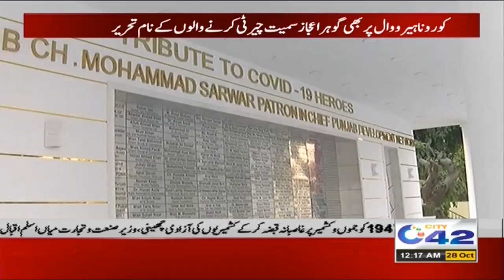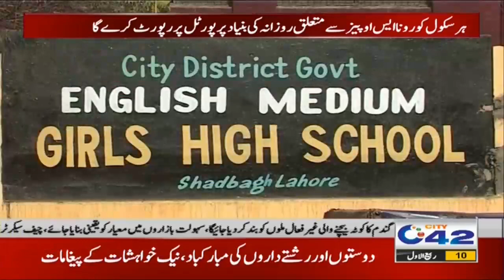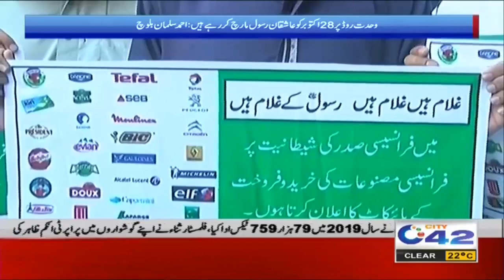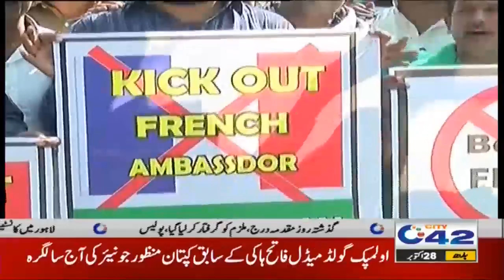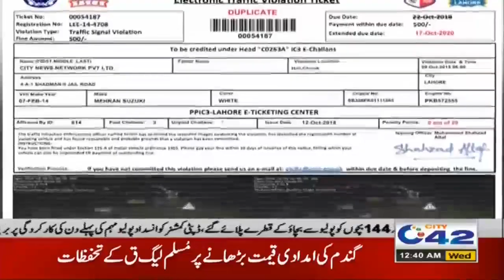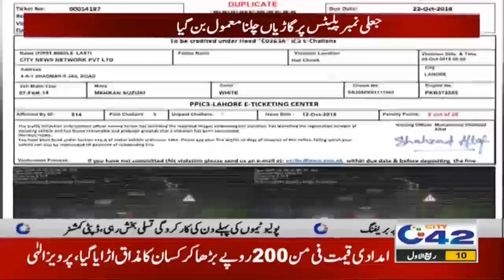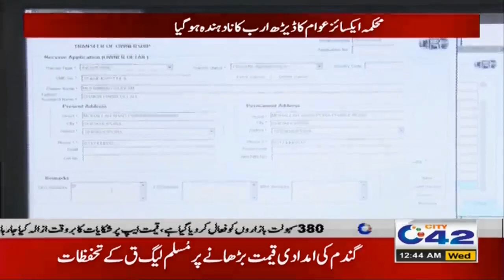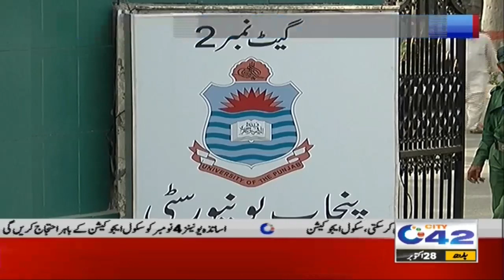12am News Bulletin | 28 Oct 2020 | City 42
12am News Bulletin | 28 Oct 2020 | City 42